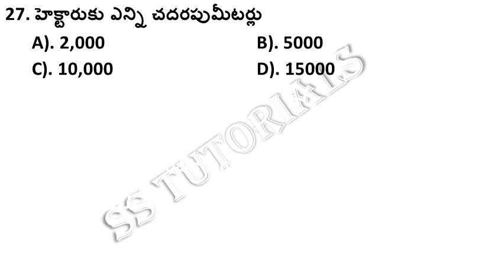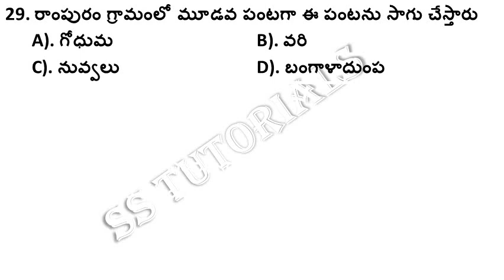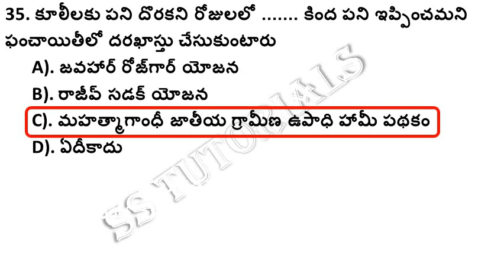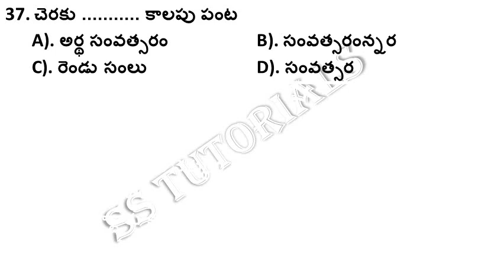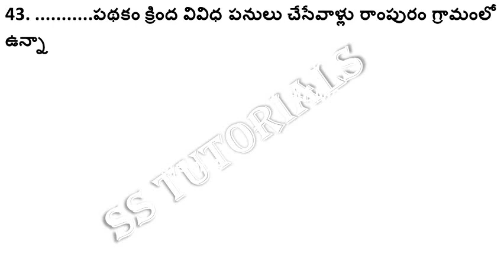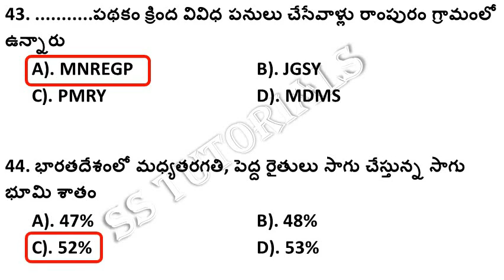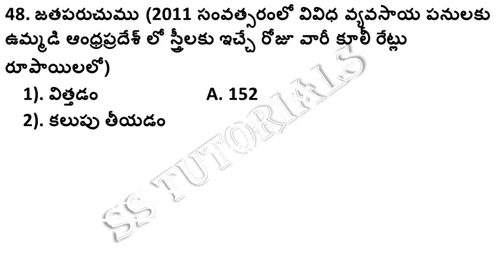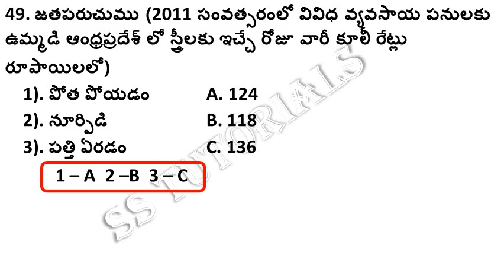10th Class Social Studies Bit Bank in Telugu for All Competitive Exams